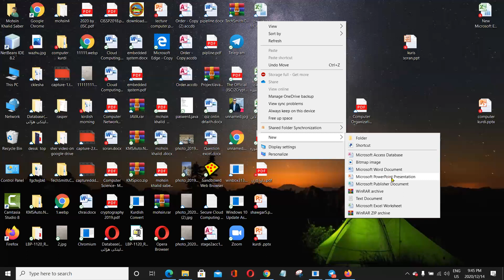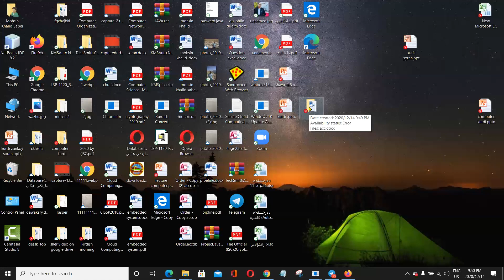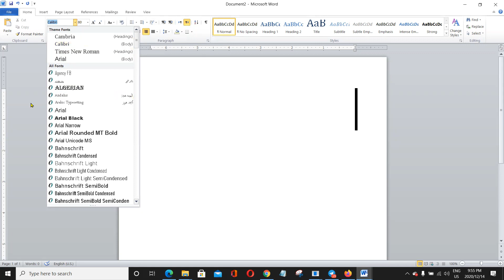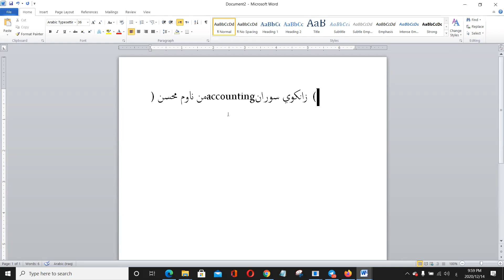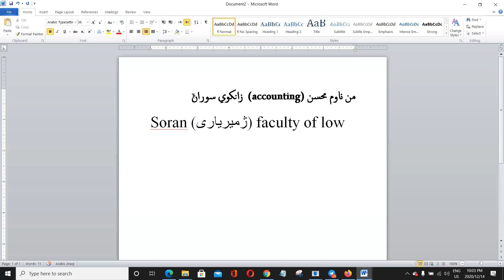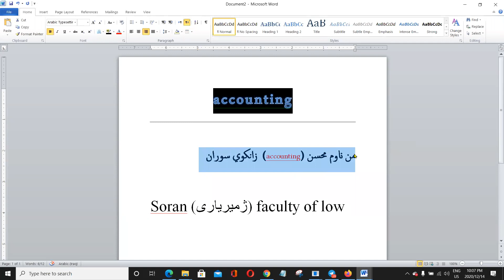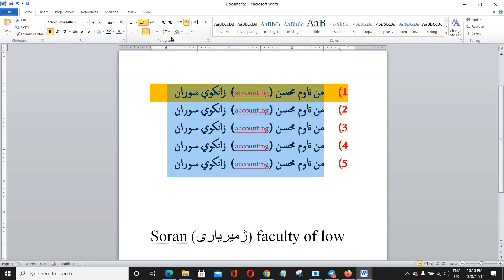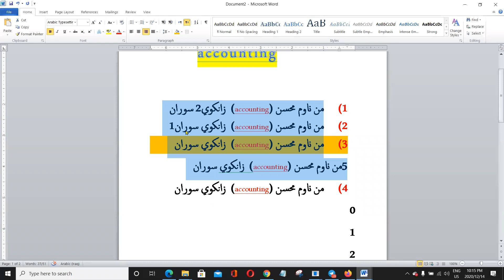Home Tab in word